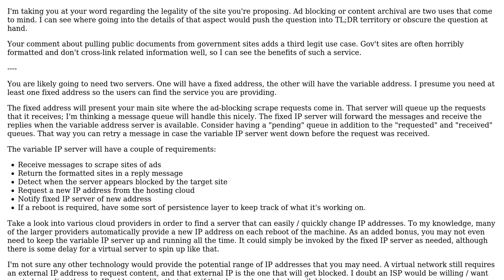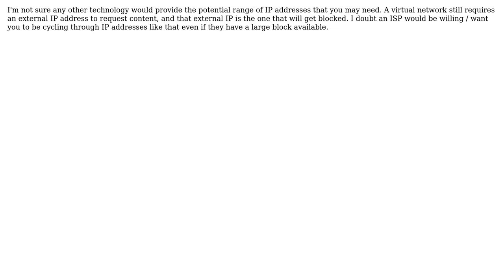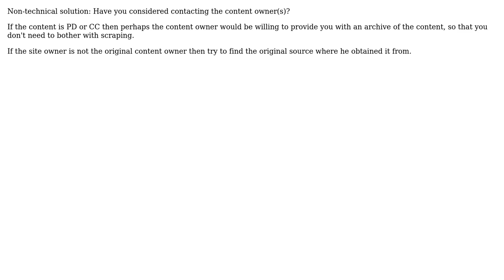Software Engineering: Blocking IP address for web-scraping service (4 Solutions!!)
Software Engineering: Blocking IP address for web-scraping service

With thanks & praise to God, and with thanks to the many people who have made this project possible! | Content (except music & images) licensed under CC BY-SA | Music | Images & others | With thanks to user sourcenouveau user Peter Rowell user Mason Wheeler user Dave Jarvis and the Stack Exchange Network Trademarks are property of their respective owners. You are responsible for your own actions.